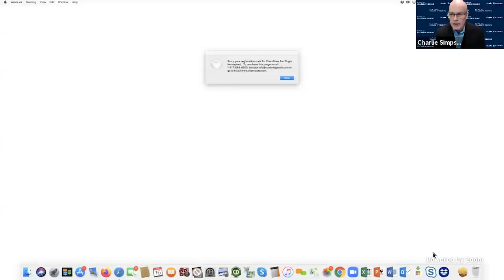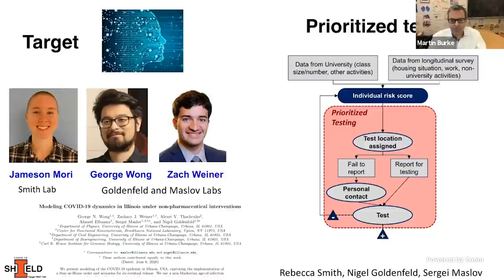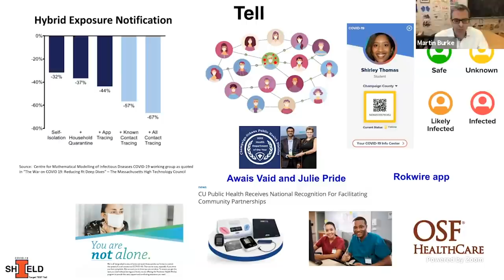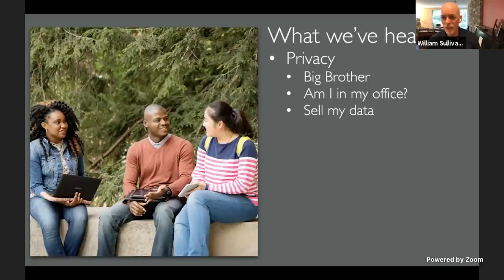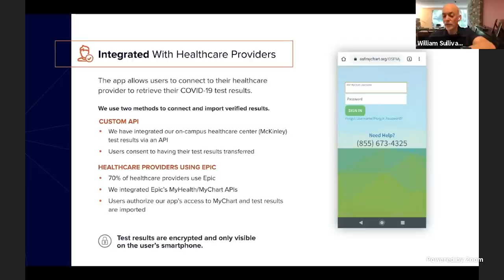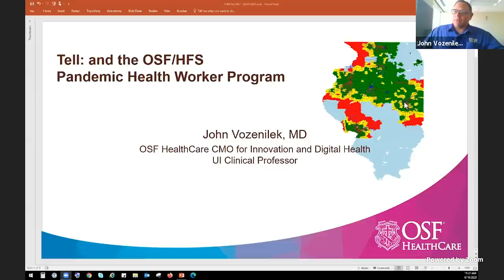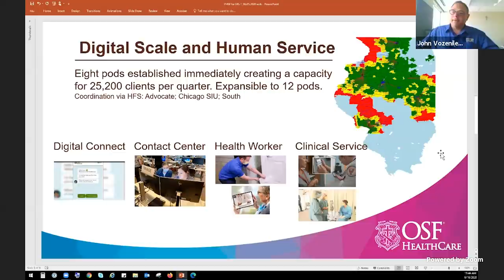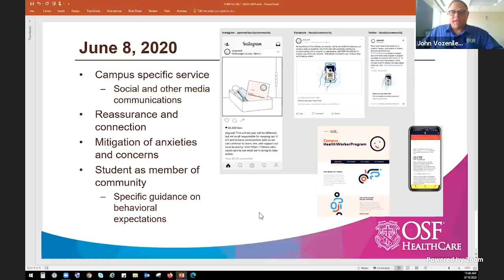COVID-19 Briefing Series: SHIELD - Target, Test, Tell | University of Illinois at Urbana-Champaign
The University of Illinois at Urbana-Champaign is hosting a series of online COVID-19 Briefings. During these briefings, campus leaders and subject experts will present the latest information on a specific topic related to the university’s responses to COVID-19. Additionally, members of the Chancellor’s COVID-19 committees will provide updates on their committee’s work.
This briefing on SHIELD: Target, Test, Tell was recorded live on Tuesday, June 16, 2020.

Below, you can find a list of all the questions that we covered in the conversation along with the corresponding point in the video where they were discussed.

Why is it important for all students, faculty and staff to participate in prevention and wellness efforts? (48:44)

The plan is to test and retest students, faculty and staff for COVID-19 upon return to campus. How will this work? (51:32)

We are making a big bet on a novel saliva testing technology. Do we have the data to support? (54:11)

Other than the infected individual, who else will get notified and what data will be shared? (55:58)

The Rokwire app is designed for confidential contact tracing only. Are there plans to add location tracking? (58:25)

We've talked about adding manual contract tracing to supplement digital contact tracing. How will that manual contact tracing work? (59:17)

What everyday safety measures will be in place for students, faculty and staff—e.g., mask requirements, limiting in-person gatherings to 50 people, hand sanitizer stations? (1:00:28)